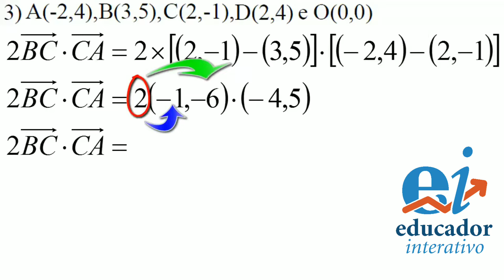Aprenda rapidamente OPERAÇÕES COM VETORES 05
Aprenda com esse exercício rapidamente sobre Operações com Vetores.

GEOMETRIA ANALÍTICA